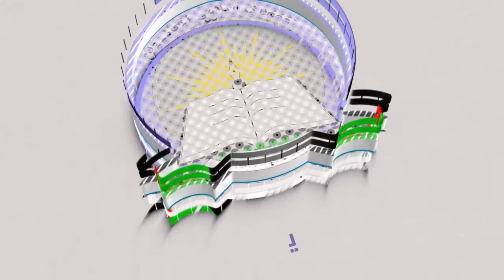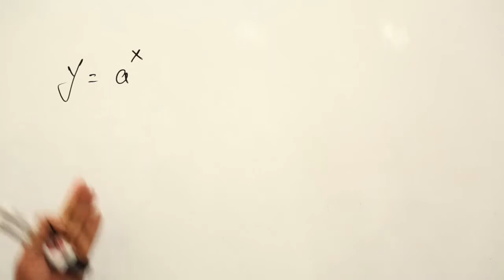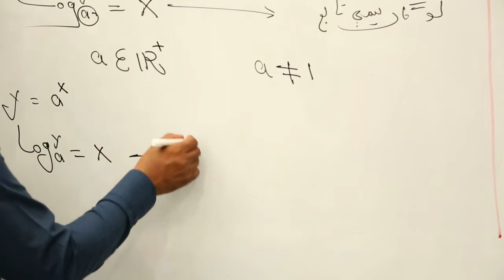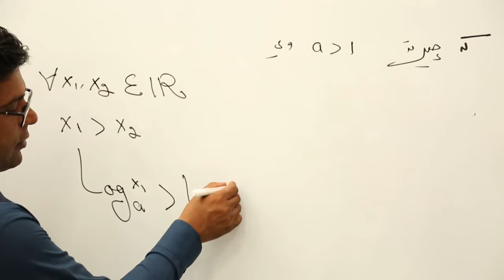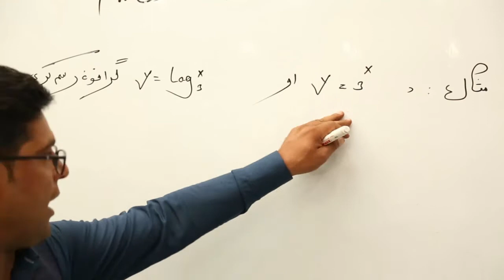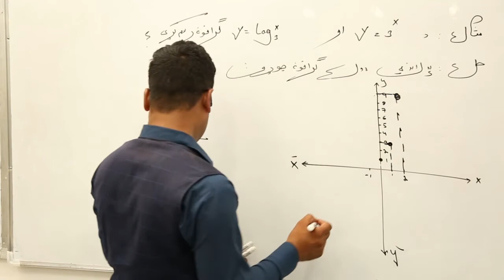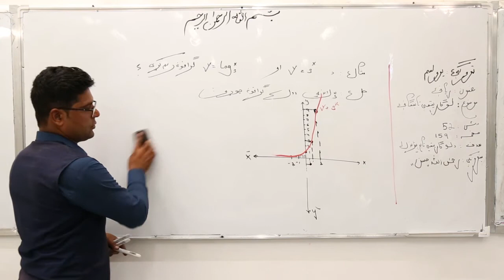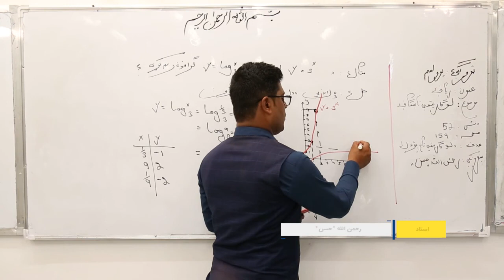یوولسم ټولګی - ریاضي مضمون- لوست ۵۲ - موضوع لوګاریتم تابع ګانې